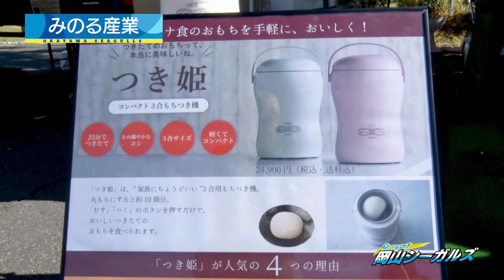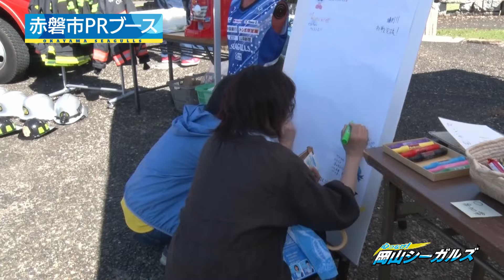心つなげ！岡山シーガルズ #65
宇賀神みずき、金田修佳、長瀨そら、佐伯亜魅加らが所属する、SVリーグでも数少ない地域密着型市民クラブチーム「岡山シーガルズ」の情報を、今シーズンから30分に拡大しお届けします。番組ではチームに密着し、試合のダイジェストや独占インタビュー、地域イベントなどを通じて、コート上だけでは見られない選手の素顔に迫ります。

新生・SVリーグに挑むシーガルズ。今回はリーグ開幕週および翌週の4試合をダイジェストでお届け。黒鷲優勝の勢いそのままに、開幕ダッシュを決められるか!?　また新キャプテン・新副キャプテン、期待のウィングスパイカーたちに、新リーグへの抱負などインタビュー。

【岡山シーガルズおすすめ動画はこちらから】

【J SPORTSオンデマンドで大同生命SV.LEAGUE全試合をLIVE配信！見逃し配信もあります！】
※以下リンクから入会（購入）すると視聴料金の一部がクラブに還元されます！

岡山シーガルズはSVリーグ（大同生命SVリーグ）で数少ない地域密着型市民クラブチームとして競技活動に加え、年間200回にも及ぶ地域貢献活動に参加しています。

🔍️最新の試合結果や選手情報は公式WEBサイトで✔

🏃‍♀️活動紹介や最新情報はSNSで発信中🎉

🛒公式グッズはオンラインショップから🎁